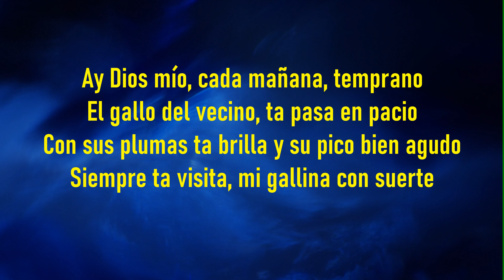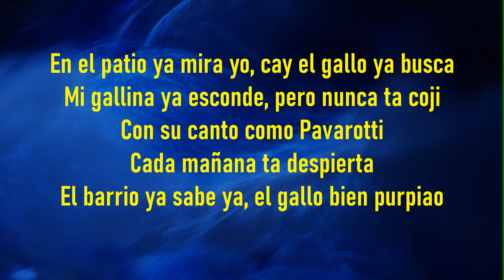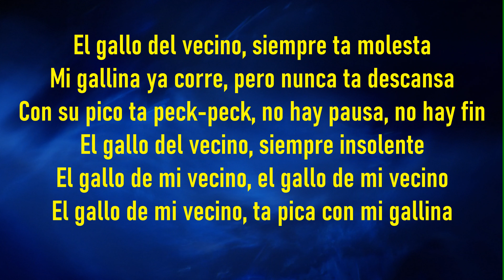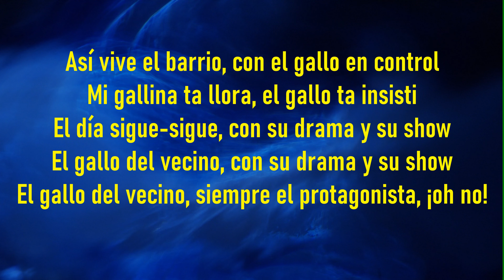El Gallo del Vecino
"El Gallo del Vecino" is a humorous Chavacano song that playfully describes the antics of a neighbor's rooster. The song captures the constant nuisance the rooster causes, with its relentless pecking and wild behavior disrupting the tranquility of the chickens. Thesong depict the rooster as a persistent troublemaker, creating a lively and comedic portrayal of rural life. With a catchy refrain and witty storytelling, the song highlights the amusing frustrations of dealing with a feisty and unruly neighbor’s rooster.